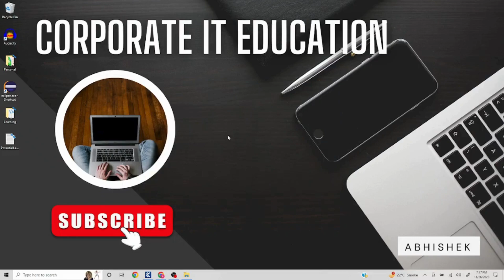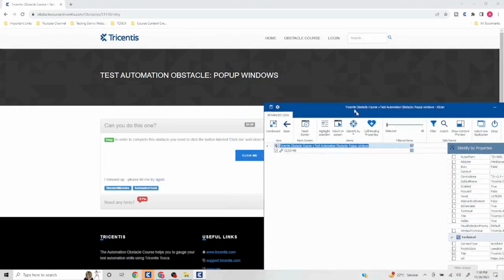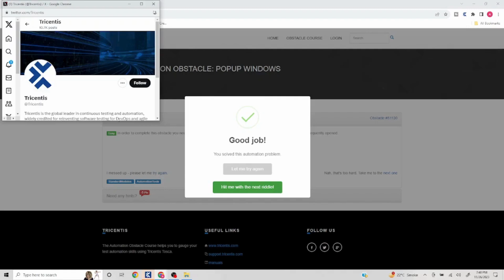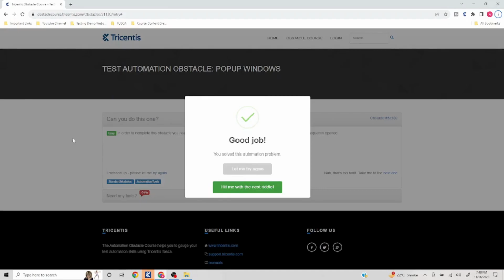Pop Ups| TOSCA Obstacles | TOSCA Automation Challenge #5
🌟 Step into the Tosca Tutorial Obstacle Course and unravel the secrets of Tricentis Tosca Automation Tool! Whether you're a seasoned pro or new to the world of automation, this playlist is your key to mastering the intricacies of Tosca. Join the Corporate IT Education, where discussions thrive, insights are shared, and common challenges are conquered collectively. Prepare for your next interview with precision using Tosca interview questions tailored for all levels of experience ( 1,2,3,4,5 etc years) of experience. Our comprehensive tutorial series covers everything from end-to-end test automation to model-based testing and dives into the realm of codeless automation, making Tosca Automation & Certification a breeze. Navigate through our special obstacle course tutorial series and sharpen your skills by solving real-world challenges. Tosca Automation Tool is demystified in our tutorials, breaking down complex concepts for beginners while providing advanced insights for seasoned professionals. Hit play, embark on this Tosca journey, and let the obstacle course lead you to automation mastery! 🚀📘✨

This playlist contains solution to Automation problems.
In order to find the specific problem, check out the problem name & ID in video/thumbnail.